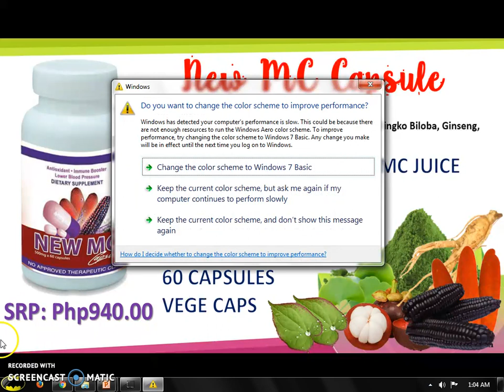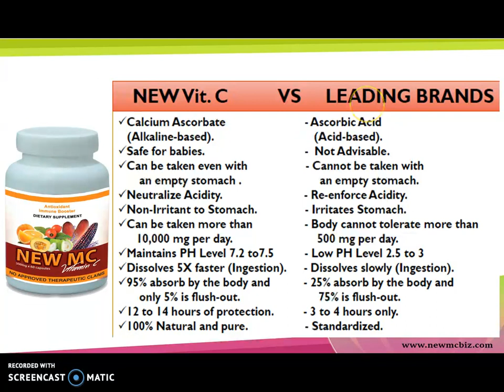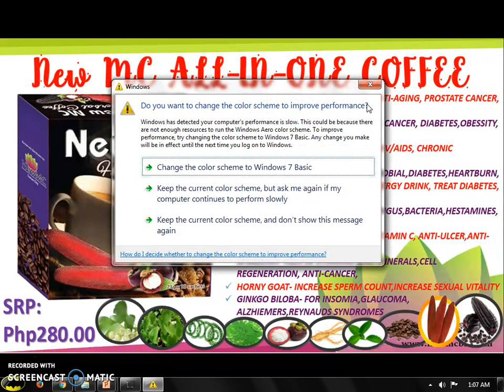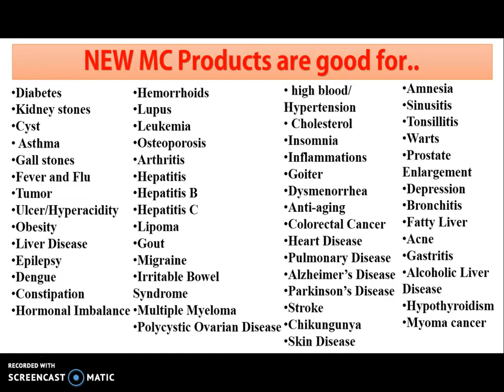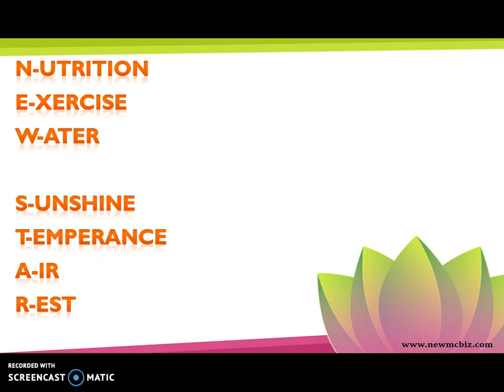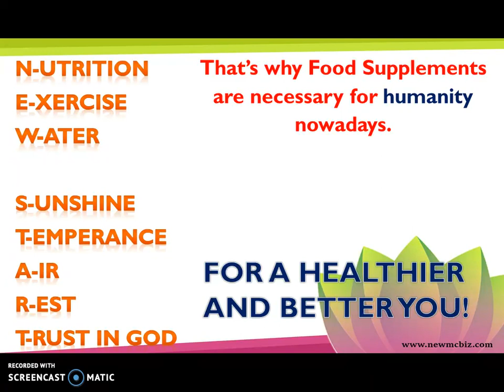NewMC Product Presentation Part 2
Part 2 of NewMC Product Presentation para sa mga taong hirap na hirap na at gusto na tlagang umasenso ang buhay.